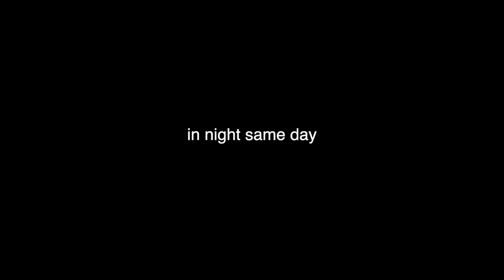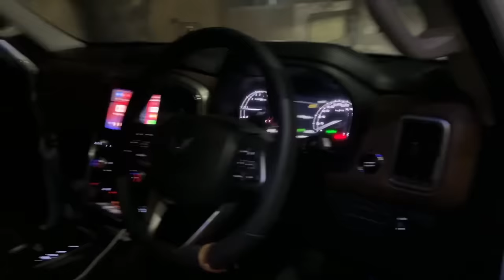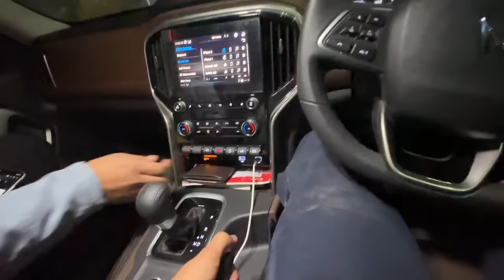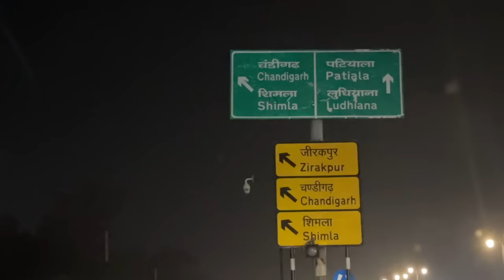मतलबी दुनिया से दूर !!! ⚡️ VERY LONG TRIP IN BRAND NEW SCORPIO N 😍